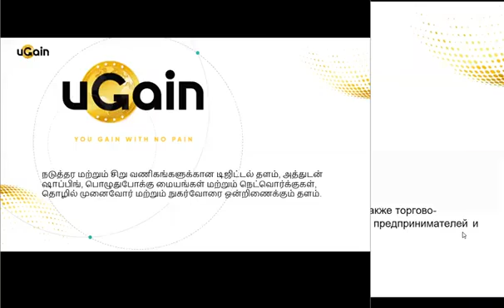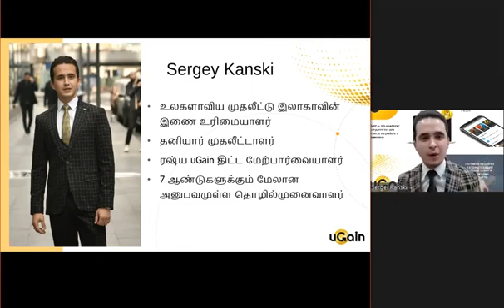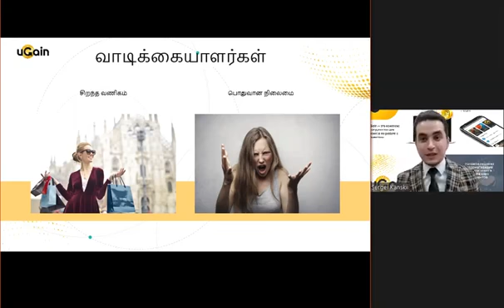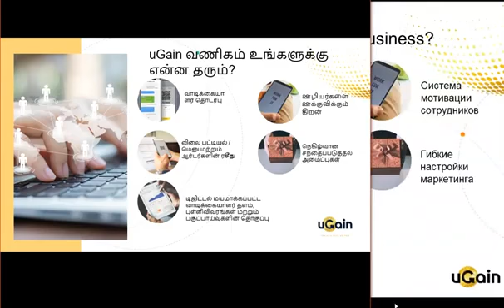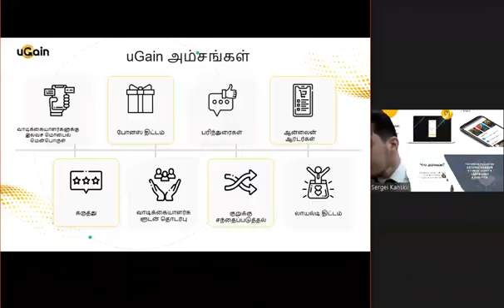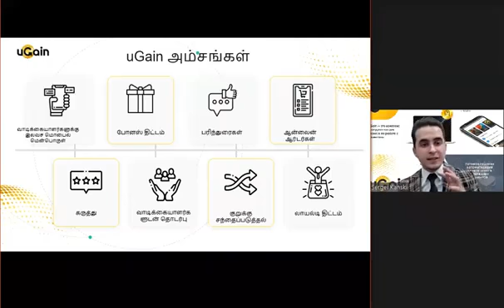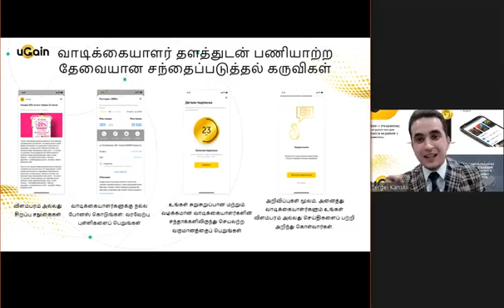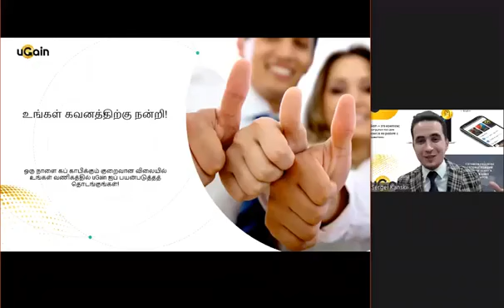TA What is uGain? (19.03.2021)